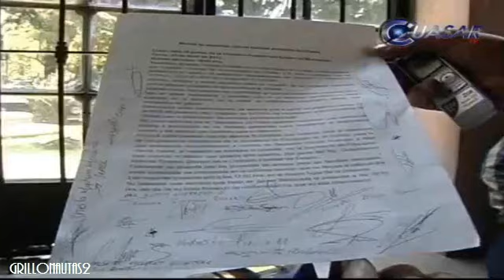Las viudas de Cherán claman justicia y ayuda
Las viudas de Cherán, Michoacán clamaron justicia, tras la ola de violencia que azota a la región y que hoy las ha dejado sin esposos, desamparadas y con hijos que mantener.